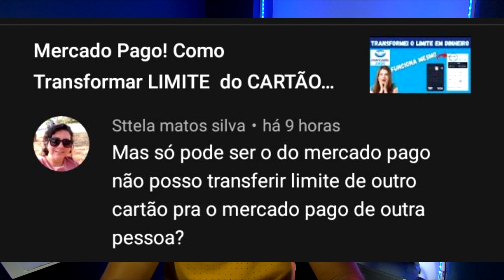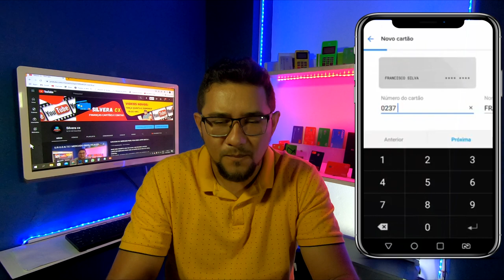MERCADO PAGO! COMO SACAR O LIMITE DO SEU CARTÃO DE CRÉDITO NA CARTEIRA MERCADO PAGO, QUALQUER CARTÃO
HOJE TE MOSTRO QUE É POSSIVEL SACAR O VALOR DO SEU CARTÃO DE CRÉDITO, USANDO A CARTEIRA DIGITAL DO MERCADO PAGO, RESPONDENDO AO COMENTÁRIO DE UMA INSCRITA NO CANAL, TE MOSTRO QUE É POSSIVEL SACAR QUE É POSSIVEL DE QUALQUER CARTÃO...